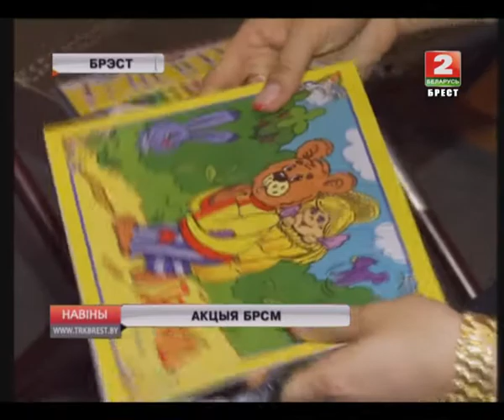АКЦЫЯ БРСМ (Відэа)